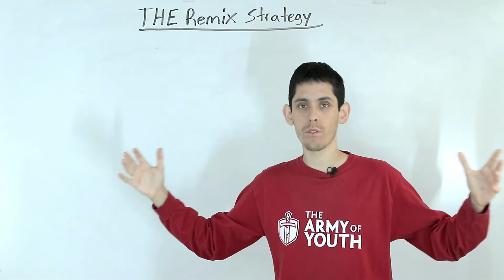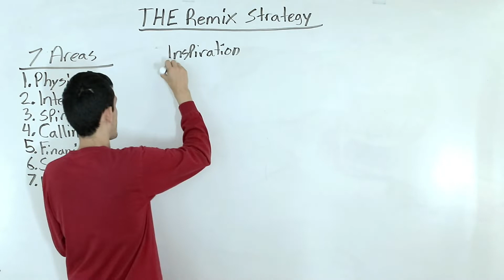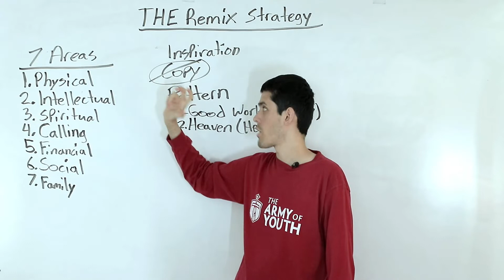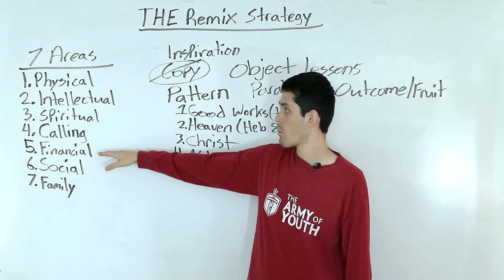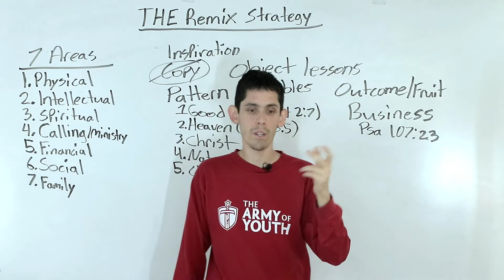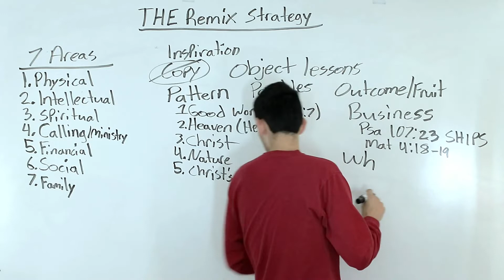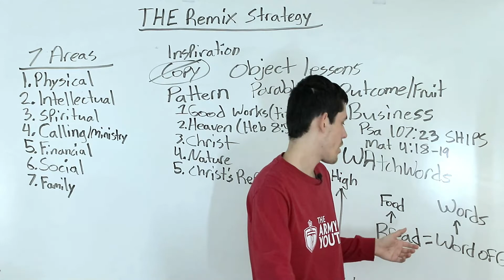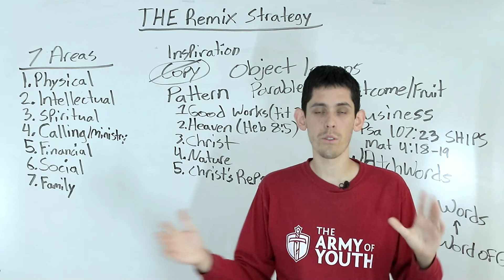A SIMPLE STRATEGY for Turning Anything of Life Into a Lesson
"With such an army of workers as our youth, rightly trained, might furnish, how soon the message of a crucified, risen, and soon-coming Saviour might be carried to the whole world!"

REQUEST PRAYER Have a prayer request?